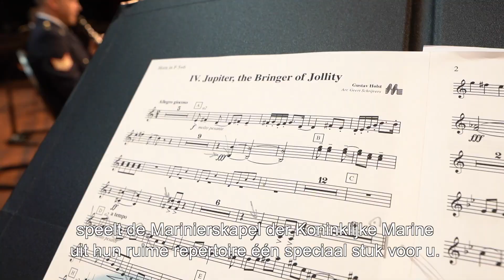Jupiter Holst Veteranendag 2021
In samenwerking met de gemeenten Leidschendam-Voorburg en Rijswijk heeft de Marinierskapel (in aangepaste bezetting) deze opname gemaakt ter gelegenheid van Veteranendag 2021.
Marinierskapel der Koninklijke Marine onder leiding van Majoor Arjan Tien.
Deel 4 uit Suite The Planets van Gustav Holst: Jupiter, the Bringer of Jollity (arr. Geert Schrijvers)